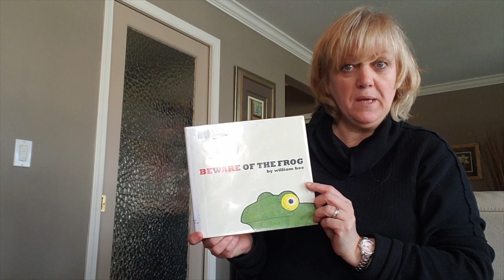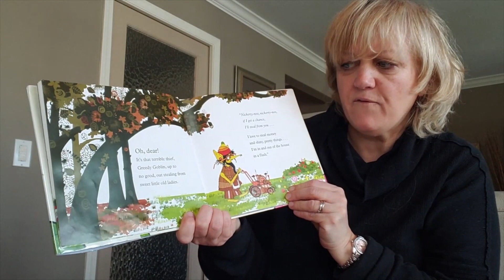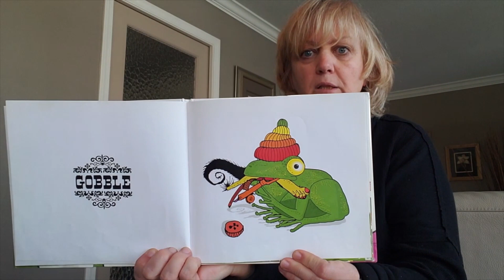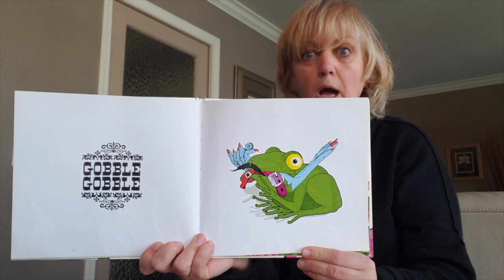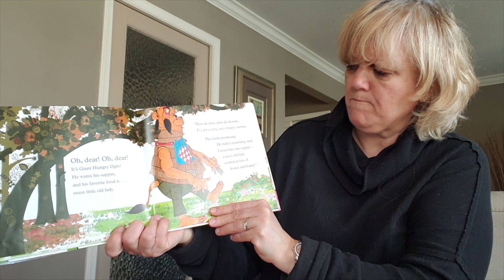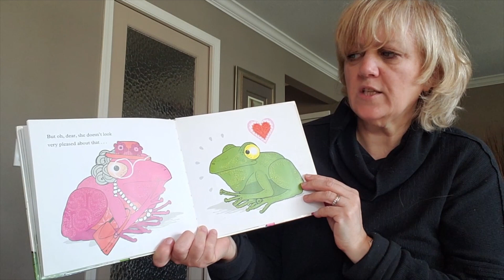Stories and songs with Linda...and Oscar and Mario!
Linda reads "Beware of the Frog" by William Bee and sings in French with Oscar, the library's French cat!